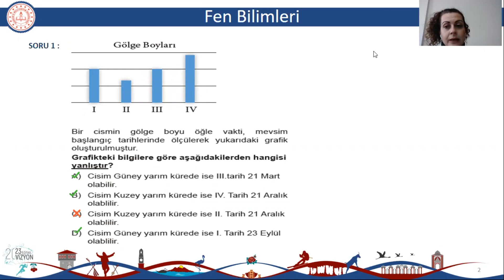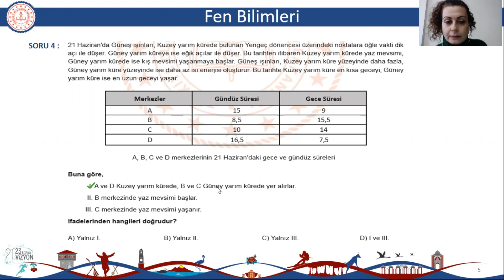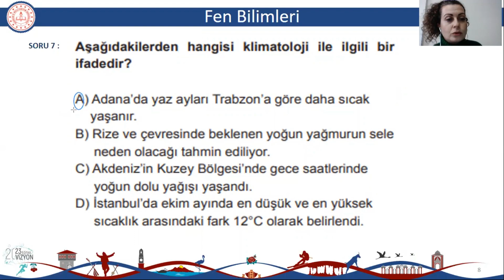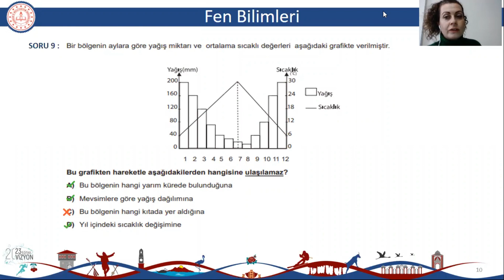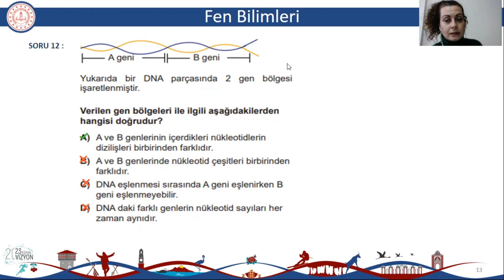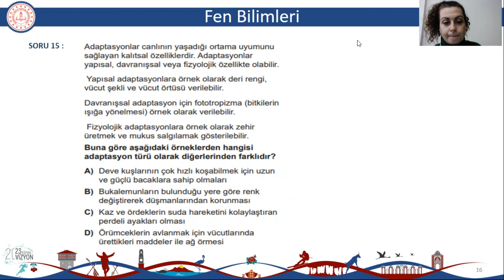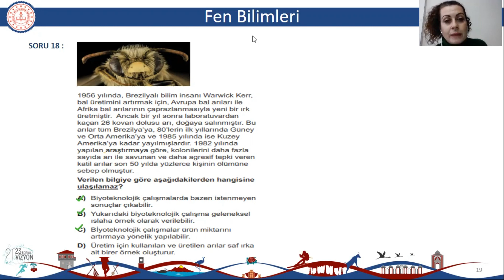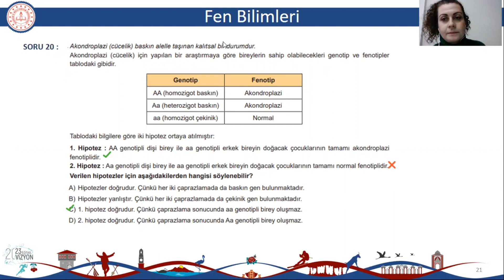1. İzleme ve Değerlendirme Sınavı (19/12/2020) Fen Bilgisi Dersi Soru Çözümü